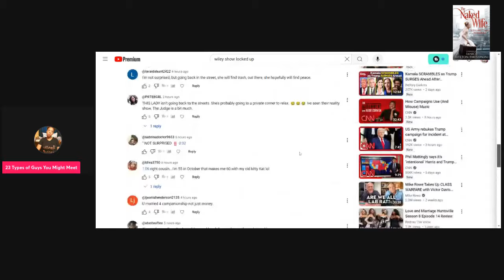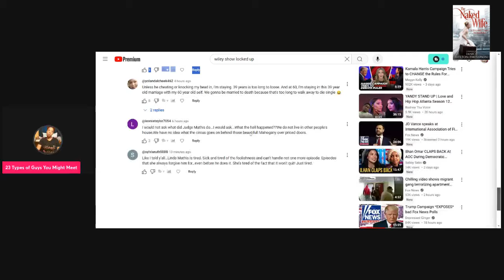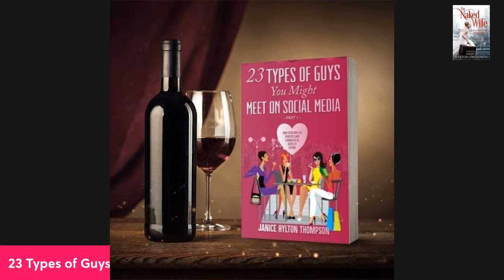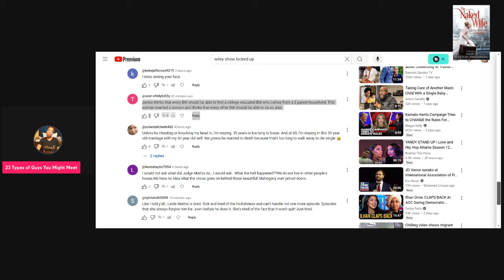Black Woman SAYS Black Men Don't Make Good Husbands | Janice Hylton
Do you think black men are NOT unicorns?

1. 23 Types of Guys You Might Meet @

2. The Naked Wife @

3. 10 Years a Girlfriend @

4. Moments of Gratitude @

5. In Christ I Am @

6. How to NOT Give Boyfriends, Husband Benefits @

7. Word of Wisdom Journal @